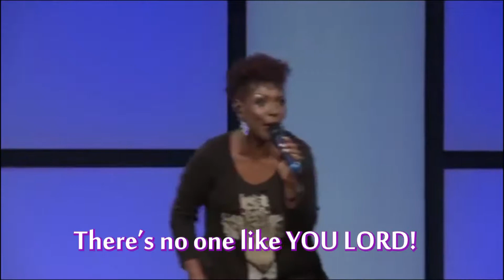Great I am